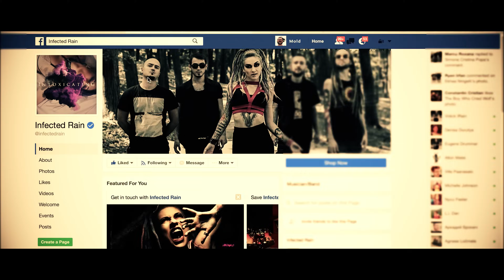Infected Rain - Mold (Official Video) 4k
If you liked the song, find it on every internet store.
Mold (Single 2017)

Video was directed by Igor Levinsky 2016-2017
Visual Effects made by Vidick
Lena Scissorhands (hair and make up artist)
Produced by Voluta Valentin and Infected Rain

Turntables by DJ Bishop
Special thanks to Alexander Ionescu.